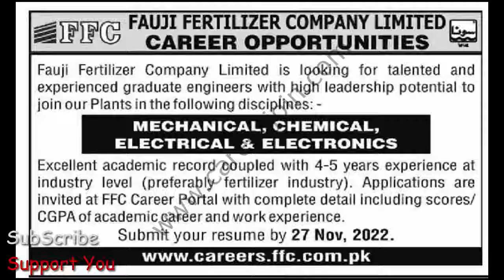Fauji Fertilizer Co Ltd FFCL Jobs November 2022 | Support you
Description
Position: Multiple
Experience: Mentioned in image below
Qualification: Mentioned in image below
Job Location: Plantsites Goth Machhi (Rahim Yar Khan) & Mirpur Mathelo (Ghotki).
Last Date to Apply: 27 November 2022
Published Date: 13 November 2022
Newspaper: Dawn

Note:

Read the job details in image carefully.
Apply only if your credentials match the job requirements.
Candidates matching the job requirements will be considered.
Only shortlisted candidates will be called for Test / Interview.
Irrelevant/Incomplete applications will not be entertained.
Apply before the last date.
Applications received after last date will not be considered.
How to Apply: For More Details View The Image.

Canon DSLR Camera [EOS 90D]

UBeesize 12’’ Ring Light with Tripod, Selfie Ring Light
Host Gator Web Hosting And Domain Purchase Site

Regards :
Support You